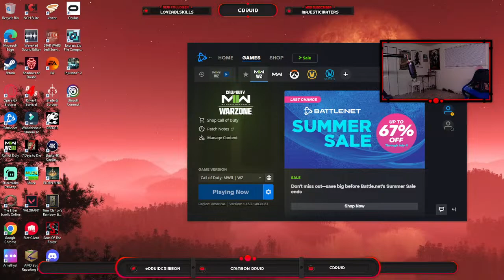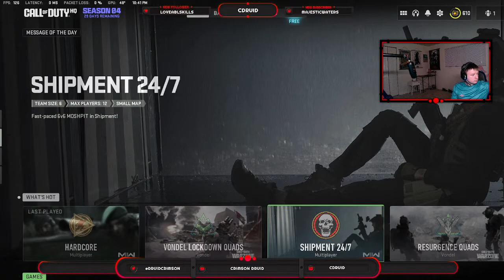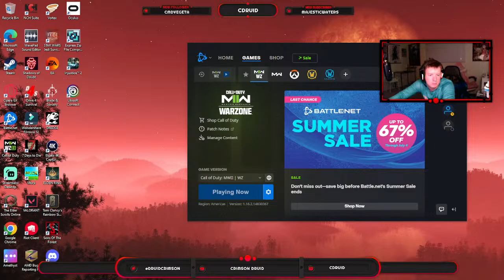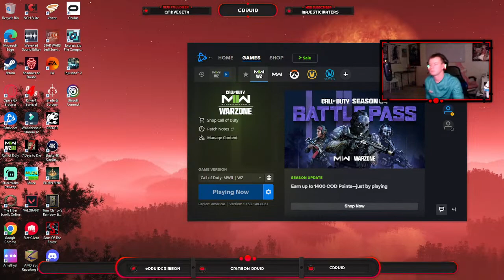Streaming with burrito